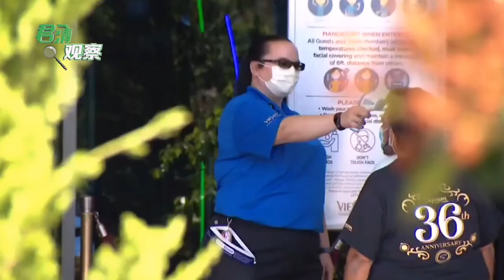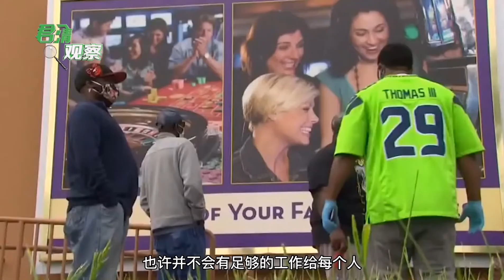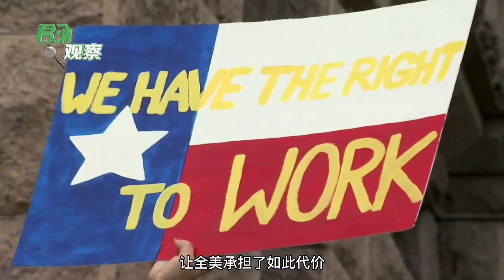近4000万人等失业救济，美国付出了惨痛代价，特朗普：转折很快到来